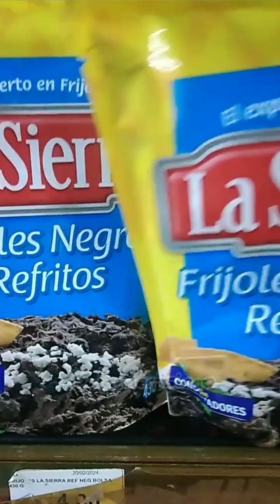Así quedó la comida de hoy con menos del presupuesto del RETO. SUSCRÍBETE A MI CANAL.